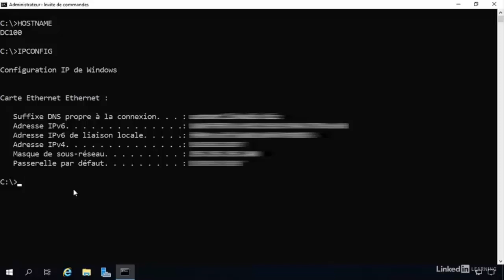Lesson 03 : Appréhender les informations de la carte réseau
c'est quoi un réseau - c'est quoi un réseau sans fil.
c'est quoi un reseau wifi.
c'est quoi la rse ? c'est quoi un hashtag ?  le but de réalisé un network ou un réseau c'est de pouvoir partager des dossier ou des images et plein d'autres truc avec les personnes connecte au même réseau sois local sois sur internet car c'est le plus grand réseau qui existe pour le moment. un réseau à quoi ça sert ?  par exemple  l'utilité d'être présent sur un réseau social sera d'autant plus grande qu'il y aura plus utilisateurs de celui-ci  qui peuvent chacun entrer en communication... c'est quoi un réseau (leçon 1) - ما هي الشبكة المعلوماتية.